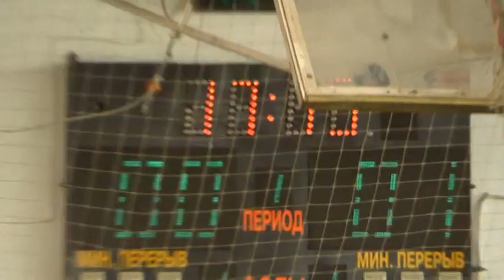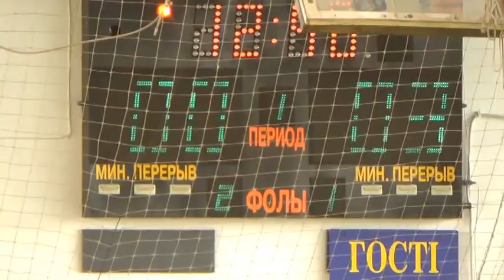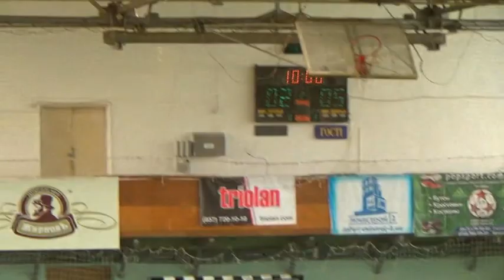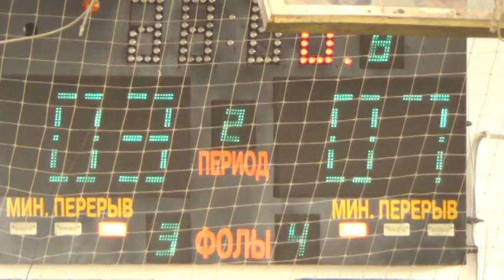TeamInternational – Фармкомпания Здоровье